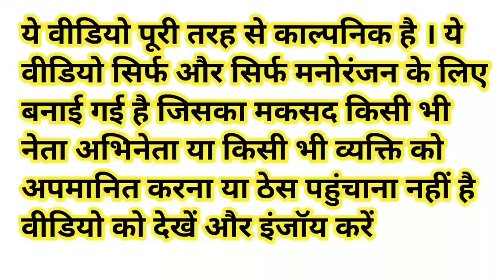मोदी जी ने होली से पहले खिलाई सबको होली दावत | Holi Special Comedy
holi
happy holi
holi special
holi song
holi celebration
holi video
holi songs
holi hai
holi festival
holi 2022
every holi ever
holi with friends
holi with family
indians on holi
holi funny video
indian holi
types of people in holi
sisters on holi
holi status
holi song 2022
types of people on holi
holi in school
kids in holi
holi colors
every holi festival